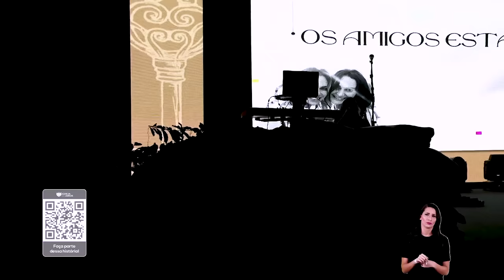RUTE E NOEMI E O SEGREDO DA AMIZADE DE TRINCHEIRA - PRA. TALITHA - TODAS POR UM - IGREJA DO AMOR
Num tempo de tanta competitividade, é preciso [re]lembrar histórias de amizades verdadeiras, que inspiram lealdade e altruísmo. A história de Rute e Noemi é um dos maiores exemplos disso. Nesta pregação você vai entender que a unidade possibilita a realização de grandes propósitos.

Confira nossa programação on-line:
. DOMINGO: 10h, 17h e 19h30
. QUARTA: 19h30
. 1° SÁBADO: 19h30 - Connect
. 2° SEXTA-FEIRA: 19h30 - Todas Por Um
. 2° SÁBADO: 19h30 - Todos Por Um
. 3° SÁBADO: 19h30 - Amor A2
. 4° SÁBADO: 18h - Start